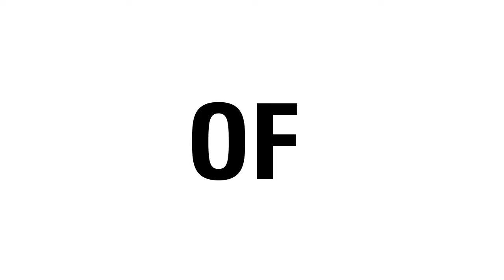The Power of QUICKIE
What is the Power of QUICKIE®? It's about the ultimate experience. QUICKIE delivers the world's most comprehensive range of innovative, technically advanced power chairs, created specifically for your clinical and lifestyle needs.